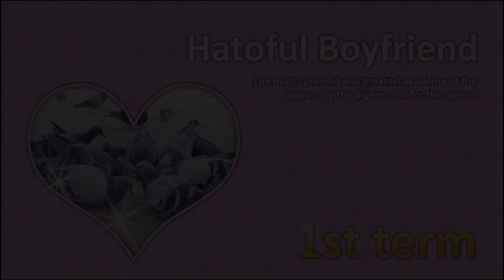Let's Play Hatoful Boyfriend (Remake)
If you like it and wish to buy the game please do so here:

Hatoful Boyfriend is one of the weridest experiances i've ever had you play as a girl trying to date pigeons
enough said. I'm still getting flashbacks! It is a real funny experiance and one your never going to forget!
This is the new for september 4th 2014 Devolver Digital and Media Tonic Games Release not the old one.
It's on steam and you can even get a collectors edition with extra stuff!

Featuring: Lonewolf Ant Stefan